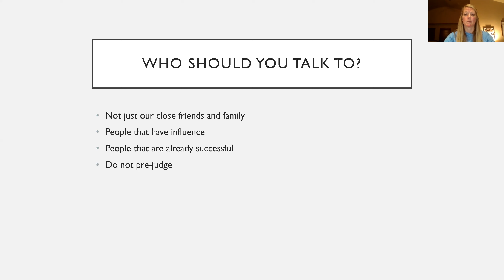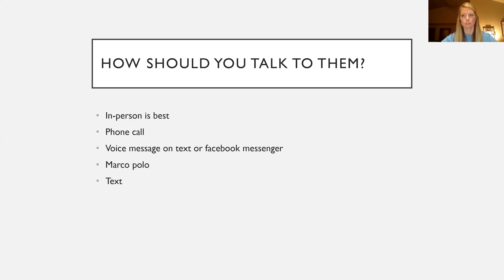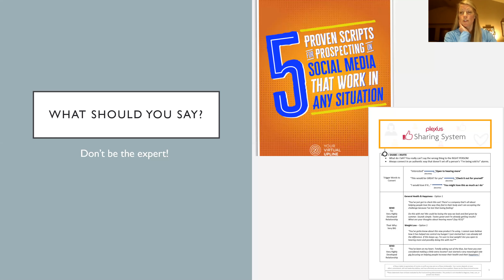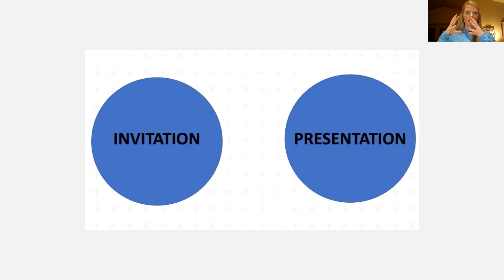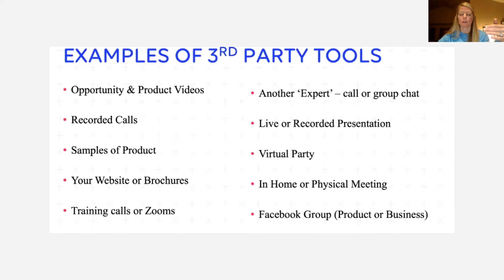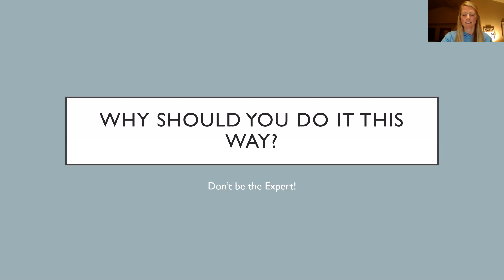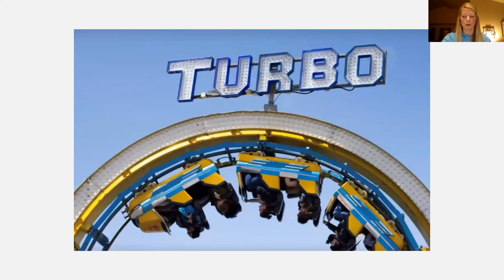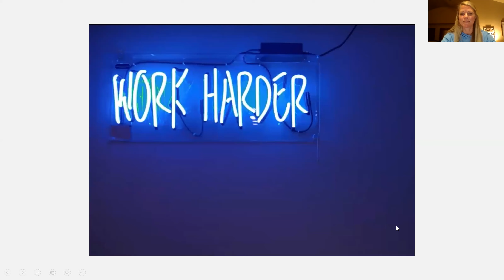Prospecting 101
Network Marketing Prospecting